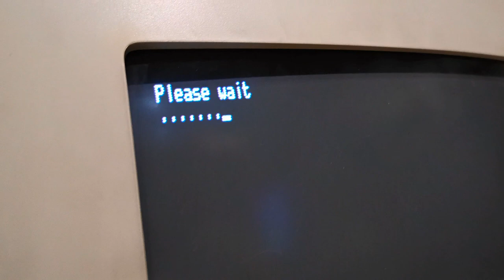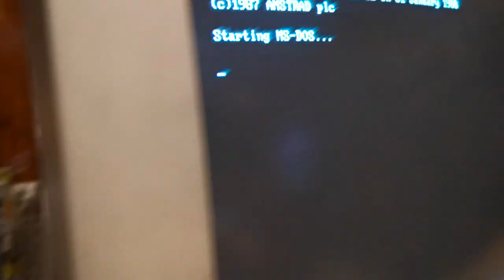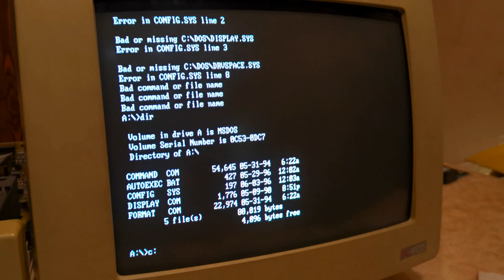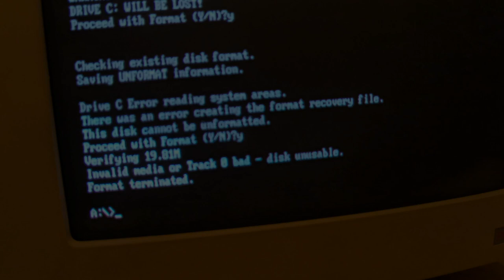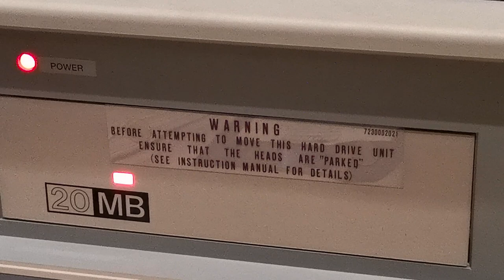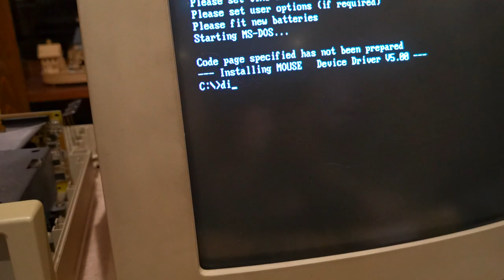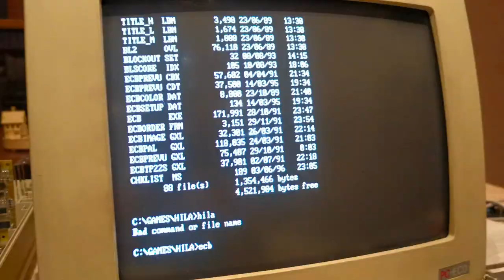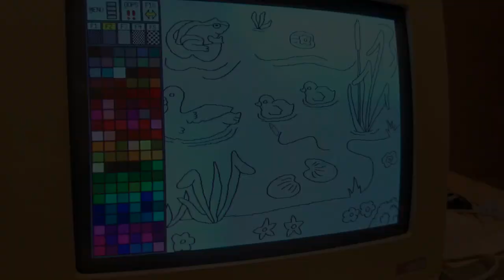Very simple method to revive hard drives from the 80s with machine oil. Tandon 262R Hard disk.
Do you have an old hard drive from the 80s that spins up but clunks or makes strange seek noises? If so, this fix might be for you. I have now resurrected 3 drives made in the mid to late 80s using this method.